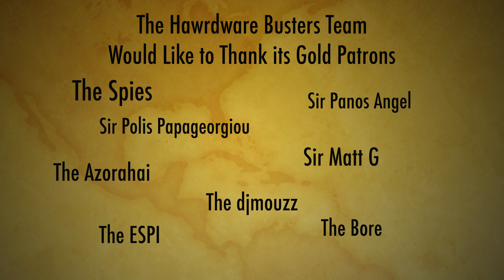Πάει η Ρήτρα, Ζήτω το νέο Χάος! Τιμολόγια Λάστιχο στο ρεύμα!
Φαγωθήκαμε με την ρήτρα και καταργήθηκε τελικά, για να έρθουν τα τιμολόγια λάστιχο που θα μας έχουν συνεχώς σε ετοιμότητα για να αλλάξουμε πάροχο.

ΔΕΝ ΥΠΑΡΧΕΙ ΣΩΤΗΡΙΑ σε αυτή τη χώρα, πάει και τέλειωσε!!!

Τα χρήματα από το eshop θα πηγαίνουν για την αγορά τροφής για αδέσποτα γατάκια (και σκυλάκια), μιας και έχουμε πολλά, δυστυχώς, στη γειτονιά μας.